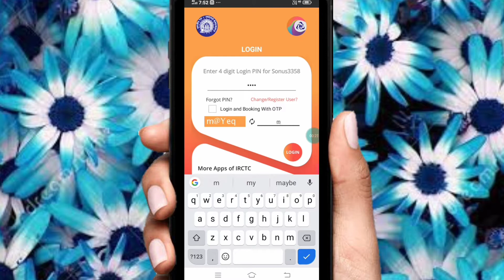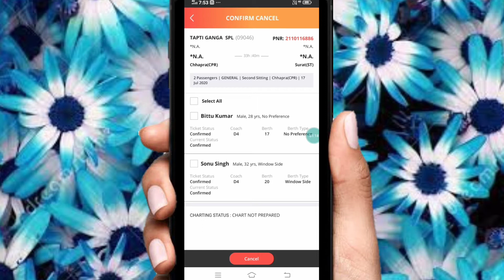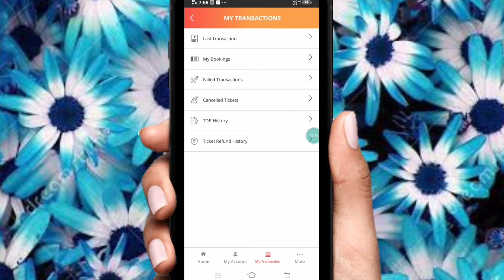how to ticket cancel - how to cancel ticket in lockdown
how to ticket cancel in irctc
how to ticket cancellation refund
how to ticket cancel in bookmyshow
how to ticket cancel in paytm
how to ticket cancel in ticketnew
how to cancel ticket in redbus
how to cancel ticket in irctc app
how to cancel ticket in book my show
how to cancel ticket at irctc
how to cancel a train ticket
a ticket cancellation
how to cancel ticket by irctc
how to cancel counter ticket by online
how much railway ticket cancellation charges
how to cancel e ticket
how to cancel e ticket without login irctc
e ticket cancellation
e ticket cancellation charges
e ticket cancellation online
e ticket cancellation rules
e ticket cancellation irctc
e ticket cancellation rules in hindi
e ticket cancellation policy
e ticket cancellation irctc login
how to cancel ticket from irctc
how to cancel ticket gsrtc
how to cancel ticket on greyhound
how to goair ticket cancellation
how to cancel goair flight ticket online
how to cancel ticket in bookmyshow without login
i ticket cancellation
i ticket cancellation online
i ticket cancellation rules
i ticket cancellation charges
i ticket cancellation refund
i ticket cancellation policy
how to cancel ticket ksrtc
how much to cancel train ticket
how to cancel ticket on irctc
how to cancel ticket of train
how to cancellation of ticket
how to cancel counter ticket online
how to cancel train ticket online irctc
how to cancel ticket qatar airways
how to cancel indigo flight ticket quora
how to cancel ticket redbus
how to cancel ticket railway
how to rail ticket cancellation
how to spicejet ticket cancellation
how to cancel ticket train
how to cancel the ticket in irctc
how to cancel 1 ticket out of 2 in irctc
3 ac ticket cancellation charges
how to cancel 1 ticket out of 6 in irctc

sonus knowledge